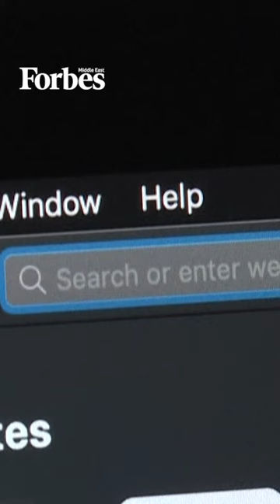Netflix Plans To Invest $2.5B To Develop Korean Content Over the Next 4 Years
Netflix plans to invest $2.5 billion in developing South Korean content like TV series, movies, and unscripted shows over the next four years.